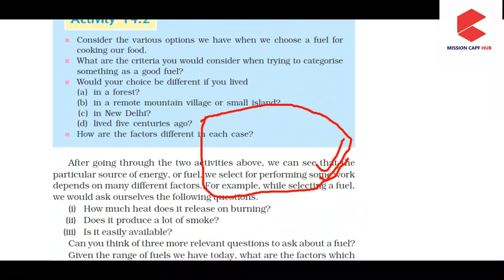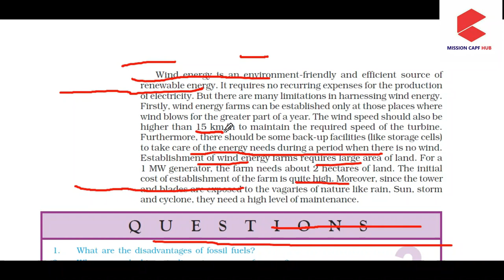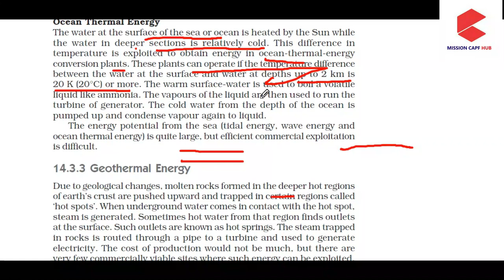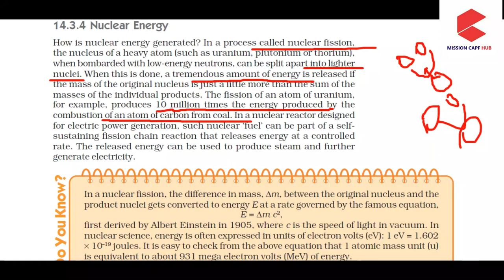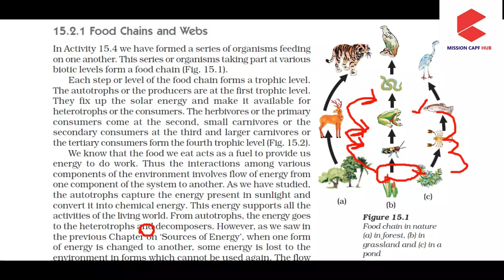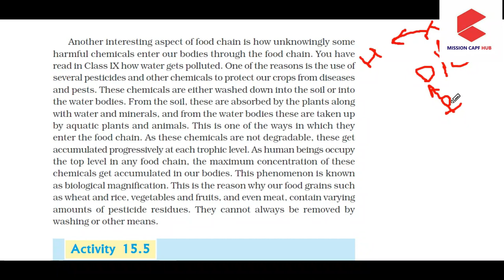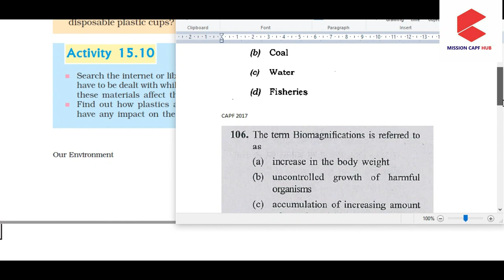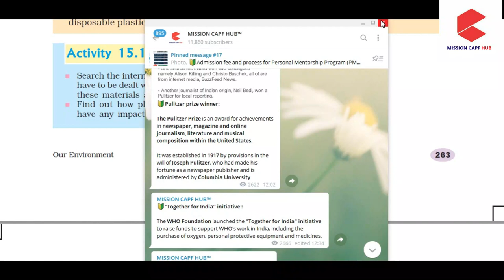NCERT class 10 science | Chapter 14 & 15 "Source of Energy" | CAPF Exam | UPSC | CDS |NDA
In this video we will discuss chapter 14 & 15 of 10th science NCERT i.e.  "Source of Energy" in very simple and easy way.
also discuss previous years Questions on same chapter.

It is useful for various competitive exams like UPSC CAPF /CDS/NDA/INET/SSC/AFCAT etc..